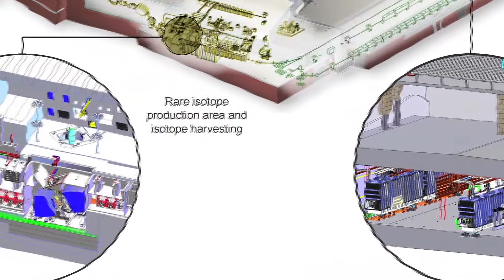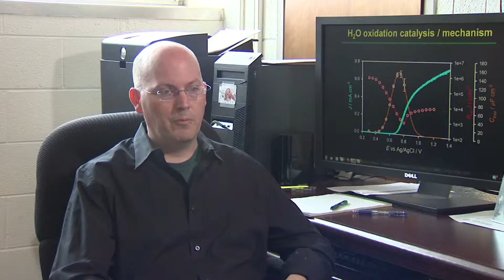Department of Chemistry, Michigan State University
At the heart of the College of Natural Sciences at Michigan State University, the Department of Chemistry works side by side with scientists across campus to focus on attacking a range of problems in complex materials. As part of the Center of Research Excellence in Complex Materials (CORE-CM), this effort includes work in energy materials at the DOE funded Energy Frontier Research Center, NSF funded work in photovoltaics, and the development of the Facility for Rare Isotope Beams, for essential research into materials in extreme conditions. Engaging both graduates and faculty in these cross disciplinary research areas is a recipe for success in both fundamental and applied science.